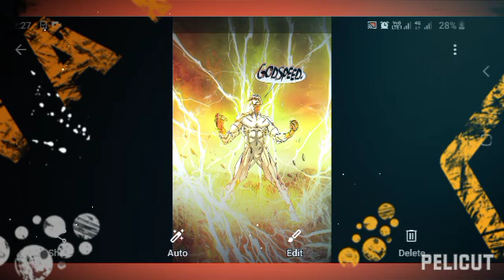flash ගැන නොදන්න තතු.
හායි යාළුවනේ. ඔන්න අපි අලුත් වීඩියෝ එකක් අරගෙන ආවා. අපි හැමෝම දන්න චරිතයක් තමයි flash කියන්නේ.මේ වීඩියෝ එක දන්න flashගේ නොදන්න රහස් ගෙන. ඉතින් stay safe, stay home, stay with us.